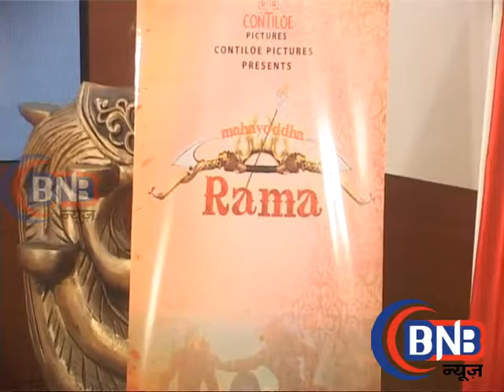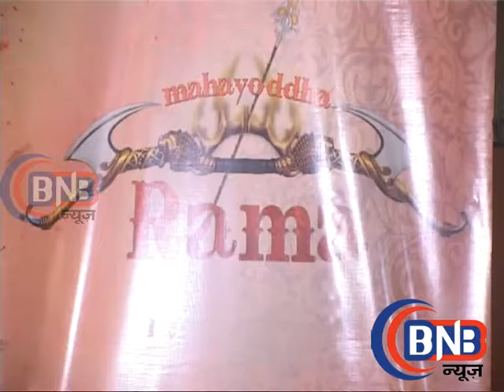Mahayoddha Rama 3D Film Trailer launch